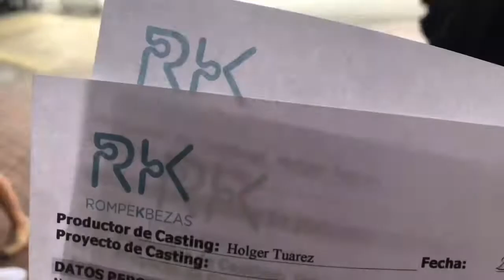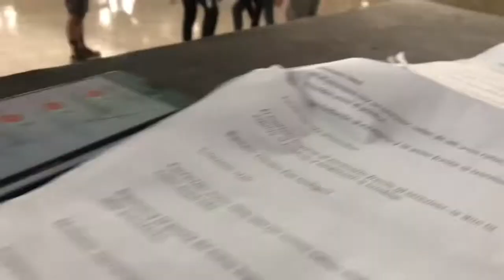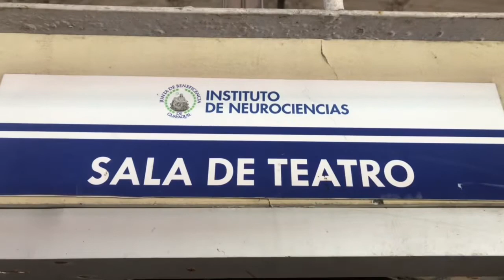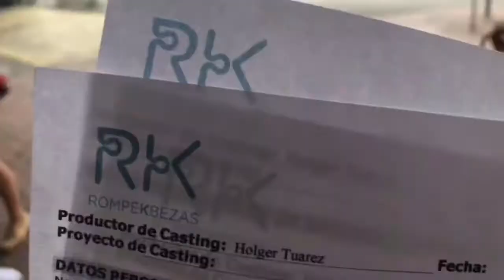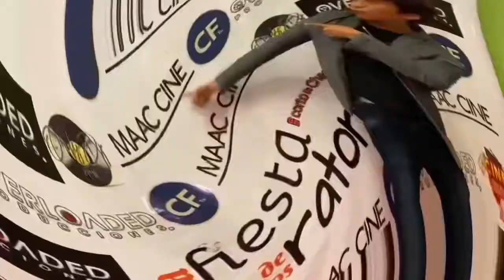6 meses y 16 días de ensayo 🔥😳🎭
Esto se vivió antes de la presentación oficial 😳🙌🏻
Entrenamiento actoral, búsqueda, exploración, ensayos y presentación 🎭